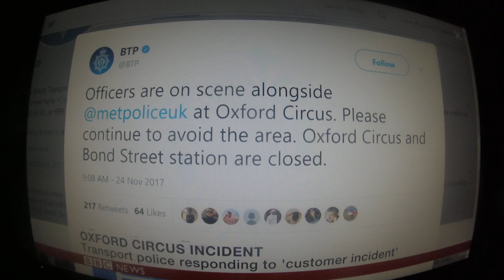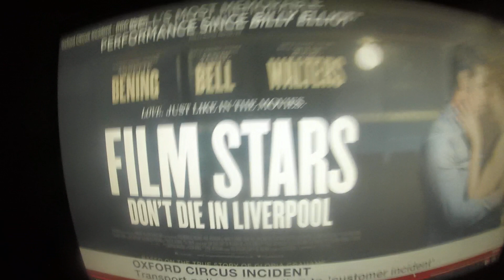Th3 Oxford 3ir3us 'In3id3nt'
On Black Friday too... Hmmm